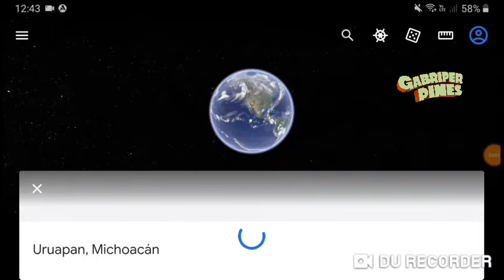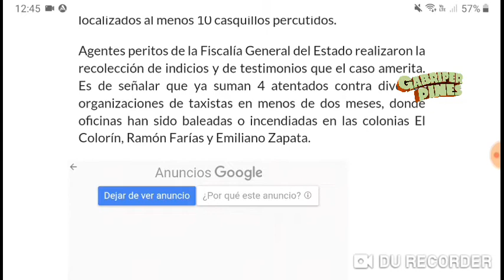Delincuentes atacan base de taxis en Uruapan, Michoacán la mañana del 21 Noviembre 2022